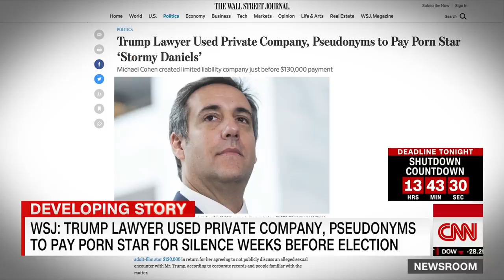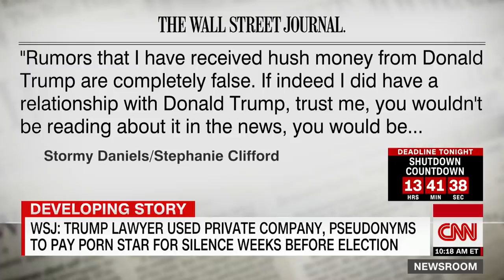WSJ: Trump lawyer formed LLC to pay porn star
The Wall Street Journal's Michael Rothfeld talks about his report that President Trump's lawyer formed a private LLC to pay a former porn star in exchange for not speaking publicly about an alleged sexual encounter.